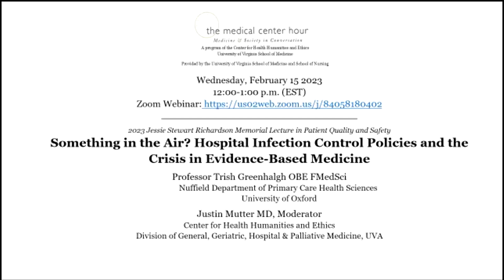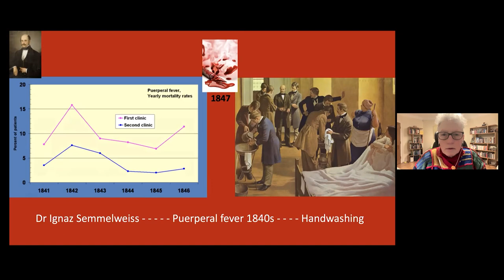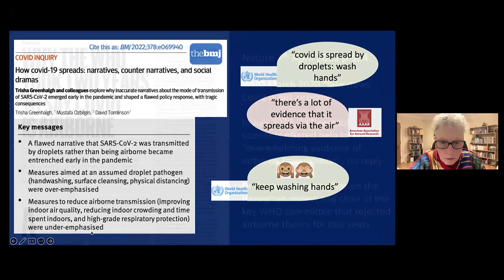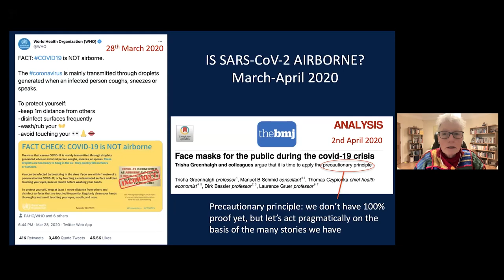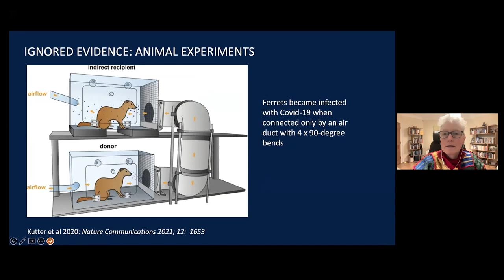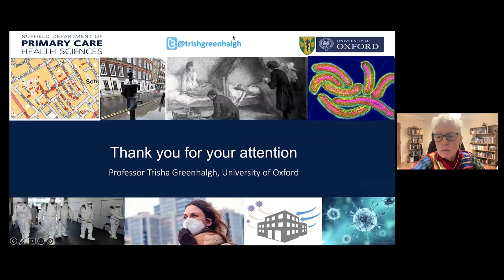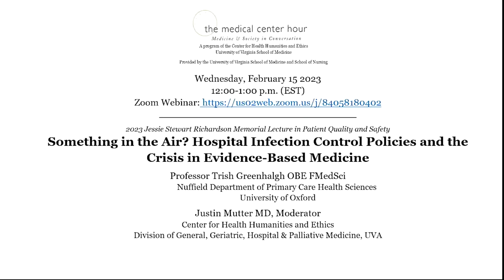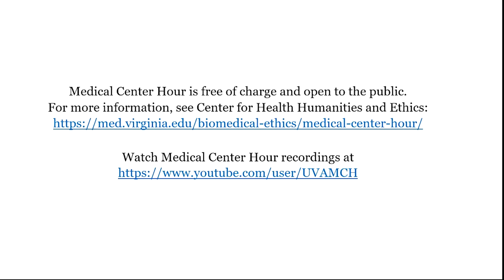Something in the Air? Hospital Infection Control Policies and the Crisis in Evidence-Based Medicine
2023 Jessie Stewart Richardson Memorial Lecture in Patient Quality and Safety

Professor Trish Greenhalgh OBE FMedSci
Nuffield Department of Primary Care Health Sciences, University of Oxford

Justin Mutter MD, Moderator
Center for Health Humanities and Ethics
Division of General, Geriatric, Hospital & Palliative Medicine, UVA

To cure sometimes; to relieve often; to comfort always. This is what we expect of our hospitals, but hospital-acquired infections and other nosocomial harms have been with us for as long as hospitals have existed.  My grandmother died in in 1931 of hospital-acquired childbed fever; my mother died in 2020 of hospital-acquired covid-19. In both cases, hospital staff were devotedly providing what they believed to be best, evidence-based care. In both cases, the care they gave was based on flawed mental models of how the pathogen was transmitted.  This lecture will use three historical examples of contagious diseases: cholera and childbed fever (both spread primarily by contact and droplets, but initially assumed to spread through the air as ‘miasmas’) and covid-19 (spread primarily through the air but initially assumed to be spread exclusively by contact and droplets).  The paradigm shift that occurred (slowly and reluctantly) from ‘miasma theory’ to ‘germ theory’ in the 19th century has some famous heroes (Ignaz Semmelweiss and John Snow for example) who were denounced and disparaged by mainstream voices at the time. There are uncomfortable parallels in modern-day policies on covid-19, with the denouncement and dismissal of the work of aerosol scientists who have called for a paradigm shift from handwashing and other ‘droplet rituals’ to systematic attention to the quality of indoor air. This lecture will ask hard questions about what we mean by ‘high-quality’ evidence and about the links between knowledge and power.

Trish Greenhalgh is Professor of Primary Care Health Sciences and Fellow of Green Templeton College at the University of Oxford. She studied Medical, Social and Political Sciences at Cambridge and Clinical Medicine at Oxford before training first as a diabetologist and later as an academic general practitioner. She has a doctorate in diabetes care and an MBA in Higher Education Management. She leads a programme of research at the interface between the social sciences and medicine, working across primary and secondary care.
Her work seeks to celebrate and retain the traditional and the humanistic aspects of medicine and healthcare while also embracing the exceptional opportunities of contemporary science and technology to improve health outcomes and relieve suffering. Three particular interests are the health needs and illness narratives of minority and disadvantaged groups; the introduction of technology-based innovations in healthcare; and the complex links (philosophical and empirical) between research, policy and practice.  She has brought this interdisciplinary perspective to bear on the research response to the Covid-19 pandemic, looking at diverse themes including clinical assessment of the deteriorating patient by phone and video, the science and anthropology of face coverings, and policy decision-making in conditions of uncertainty. She is a member of Independent SAGE, an interdisciplinary academic team established to provide independent advice on the pandemic direct to the lay public.

How to claim Continuing Education (CE) credit for the15 February 2023 :
2. Click on the “Learning Portal” button and select “CE Certificate”.
3. Sign in with your email and password or create an account if you are a new user.
4. Enter CE Activity Code 146679 and click “Submit” and “Continue”.
5. Complete the evaluation and click “Done”.
6. Certificate Preparation; indicate the number of credits you wish to claim for attending this activity. Click “Submit”
7. Click “Print Certificate” or you can access later by visiting our website, Click “Learning Portal”, Sign in at the top of the page and click “Credit History & Past Certificate”.
PLEASE NOTE: The post activity evaluation will only be available for a 30 day period. Credit will not be issued after the evaluation period has closed.